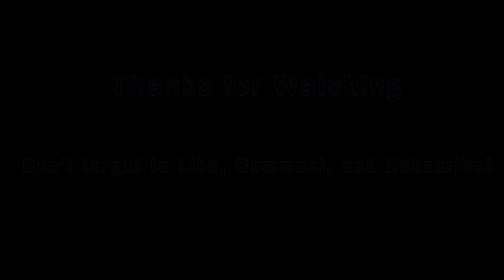Norfolk Southern EMD SD70ACe! Long CN Stack Train 120 at Springhill Jct, NS (Jan 24, 2018)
Canadian National Railway locomotives 8943 (EMD SD70M-2), Norfolk Southern NS 1085 (EMD SD70ACe), 8829 (EMD SD70M-2), and mid-train remote DPU 2869 (ES44AC Gevo) power a very long CN intermodal stacktrain Q120 (Toronto, ON BIT to Halifax, NS Rockingham Yard) eastbound through Springhill Junction, NS hauling 189 cars (576 axles) of mostly double stack intermodal containers.

A nice friendly toot from the engineer as well!

Not the greatest video I shot due to low light and also the fact I was controlling my drone at the same time.

Filmed at 7:55am, Wednesday January 24, 2018 at about mile 59.6 of the CN Springhill Subdivision.